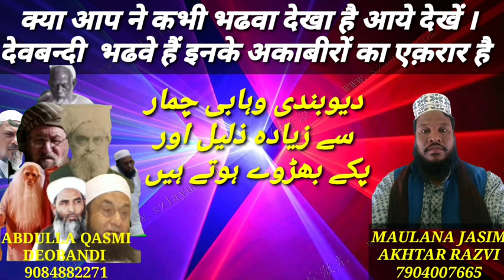BHADWA HOTE HAIN DEOBANDI DHARAM EALE CHAMAR SE ZEYADA ZALIL HOTE HAIN YE DEO KE BADE AAP KHUD DEKHY